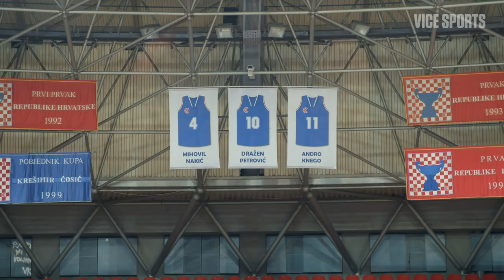Billy Preston is Another Victim of the NCAA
Billy Preston should be playing with Kansas in the NCAA tourney right now. Instead, his career is in limbo because of an NCAA investigation that was never completed.